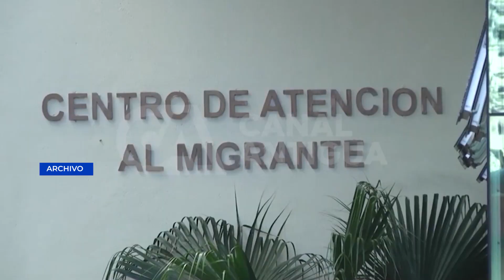Secretario de Conamigua, Raúl Berríos, busca reelección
La Comisión del Migrante del Congreso informó que ya se han comenzado a recibir los expedientes para los aspirantes a Secretario y subsecretario del Consejo Nacional de Atención al Migrante de Guatemala.